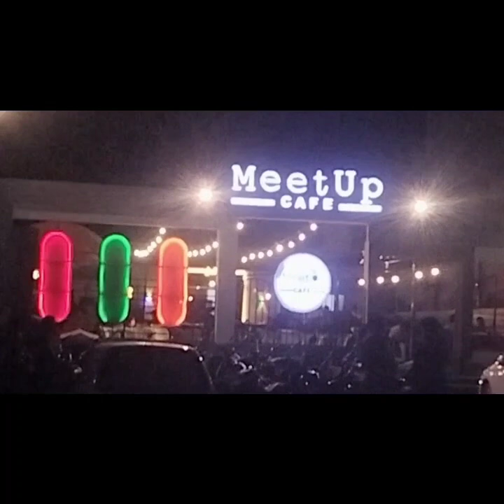morning routine 🙂// subah ka nashta//daily routine//morning routine#daily routine#nashta